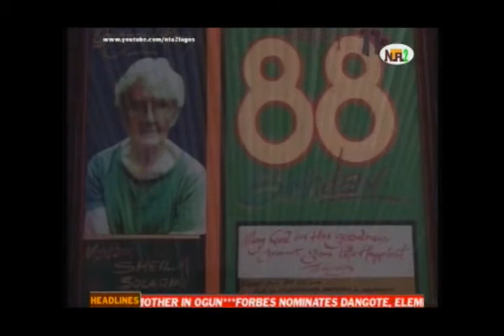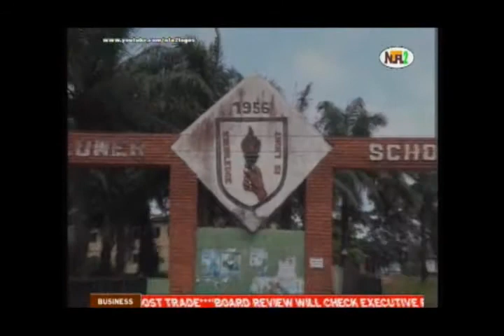Late Dr. Sheila Solarin - A Great Pillar in the Nations's Educational System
Over the last few days, only few events have grabbed more headlines more than the unexpected demise of Mrs. Sheila Solarin, famous educationist and widow of the late Dr. Tai Solarin, foremost human rights activist, and founder of the Mayflower Schools, Ikenne, Ogun State. The news took a prominent position in the Nigerian media. Mrs. Solarin, a Briton, who was known for her immense contribution to the country's education sector, passed on, last Sunday, leaving behind a huge community of mourners and sympathizers who have continued to spill emotions in flowing quantities.
She was aged 88. Until her passage last week, the grandmother was bubbling with life and beaming with passion for what she had been known for -- imparting knowledge on younger generations of Nigerians. The famous Mayflower Schools, one of the most respected secondary schools in Africa, are a landmark educational group that would continue to testify to the late principal's priceless contributions to national development as far as molding and nurturing individuals is concerned.
She joined him to work at the famous Molusi College in Ijebu Igbo and left in September 1955 to assume office as the Principal of Ijebu Igbo Girl's School where she was until 1956 when she and her husband established Mayflower School. Since that time, the school has gone on to produce many prominent and exceptional individuals who have emerged as leading figures in the country and the world today. Solarin was the author of the book, English Grammar and Comprehension, which was first published in 1982 by Macmillan Book Publishers and was until her death a prolific writer who bared her voice on important national debates. She would, indeed, be sorely missed by all. Want the latest Nigerian News?